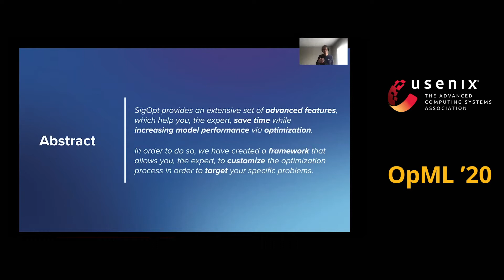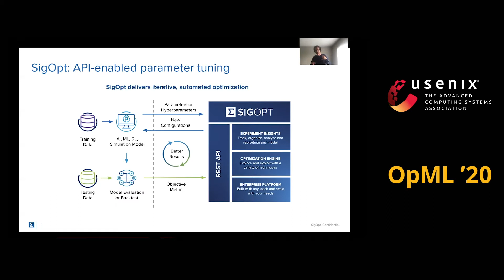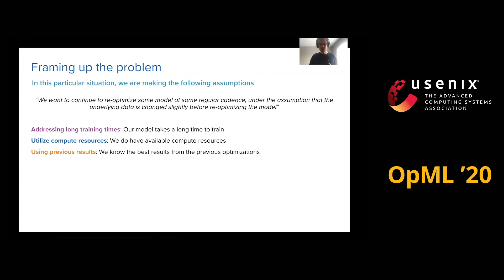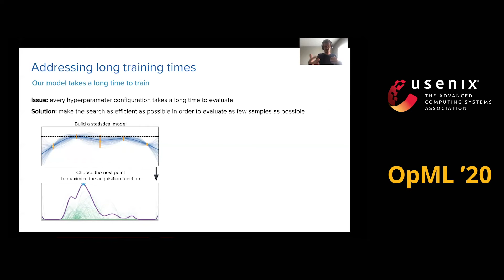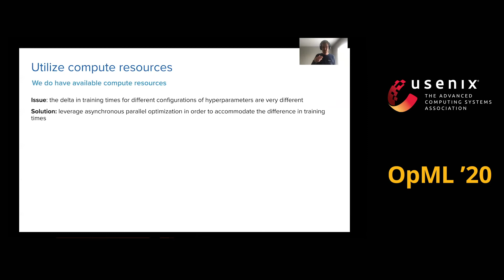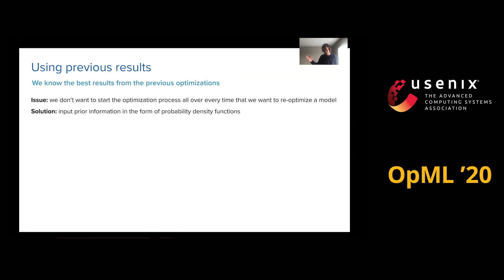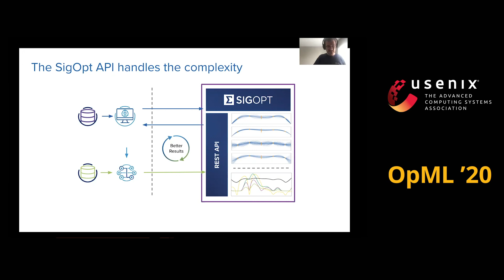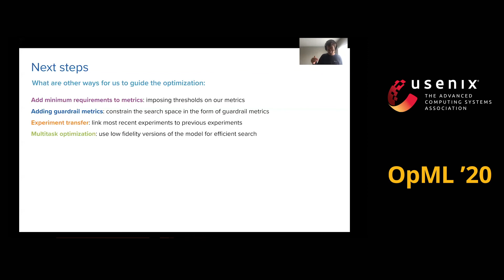OpML '20 - Addressing Some of Challenges When Optimizing Long-to-Train-Models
Addressing Some of Challenges When Optimizing Long-to-Train-Models

Tobias Andreasen, SigOpt

As machine learning models become more complex and require longer training cycles, optimizing and maximizing performance can sometimes be seen as an intractable problem - this tends to leave a lot of performance unrealized.

The challenge oftentime becomes that most common methods for hyperparameter optimization are either sample efficient or they are able to efficiently parallelize. This either leads to a choice between a very long optimization process with good performance, or a very short but efficient optimization process with suboptimal performance.

Further, another challenge becomes justifying the cost of optimizing these oftentime long-to-train-models, because in most situations this has to be done on a per model basis with non of information gained being leverage in the future.

This talk outlines ways in which these challenges can be addressed, when thinking about bringing optimal performing models into production.